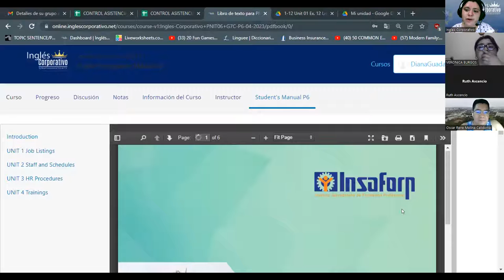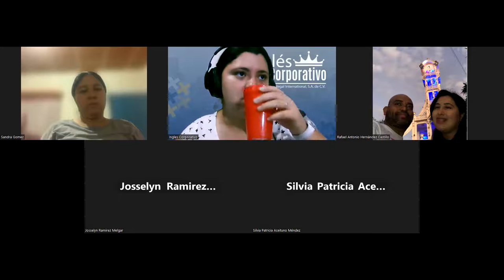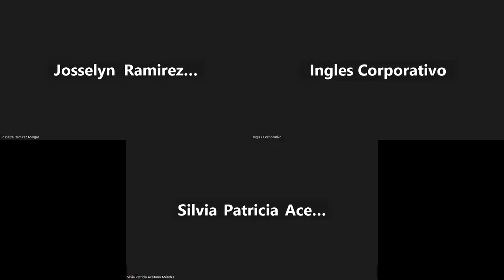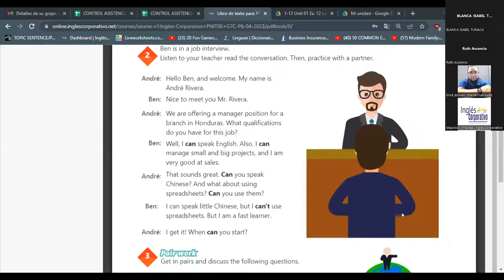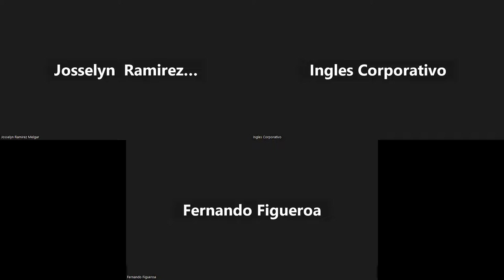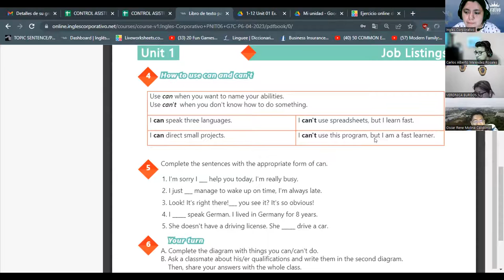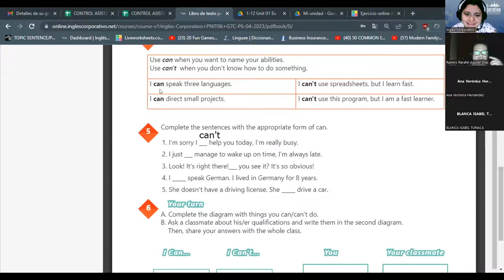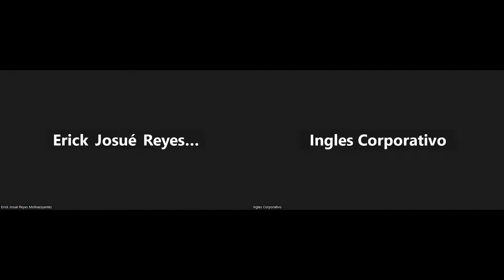SESION 1 - 19/04/2023 - 29750-8048-0066/2023 - RODRIGUEZ - HOW TO USE CAN AND CAN'T